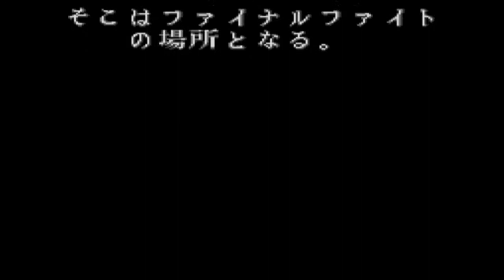Final Fight 2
Final Fight 2 es un videojuego Yo contra el barrio de desplazamiento lateral lanzado por Capcom para el Super Nintendo Entertainment System en 1993. Es una secuela del juego de Arcade Final Fight, que también se lanzó para el SNES.